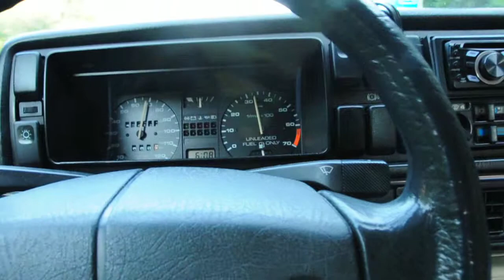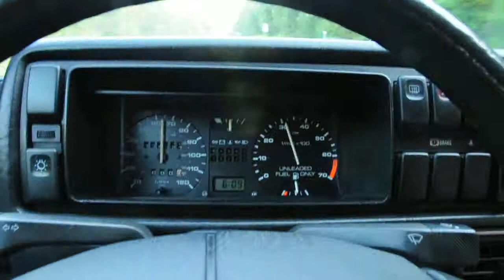Jetta tows 1 ton